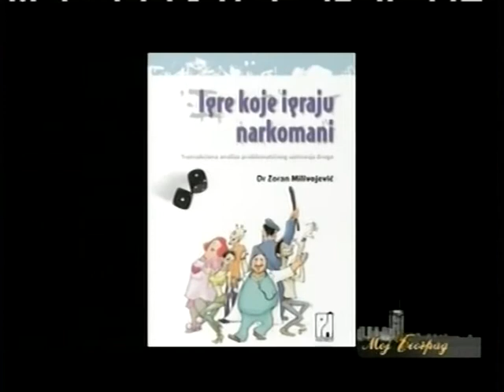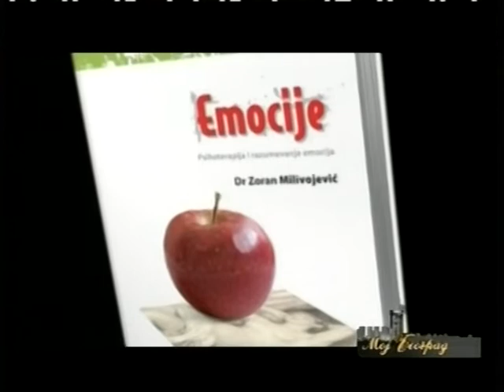Moj Beograd, Zoran Milivojevic